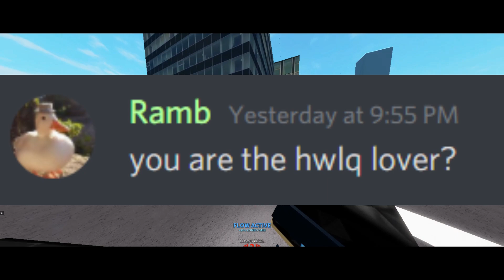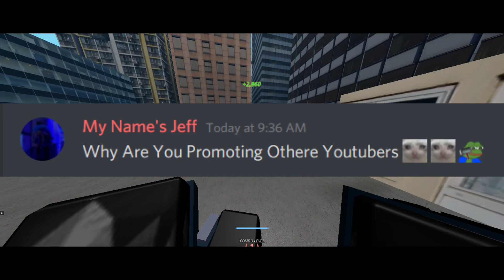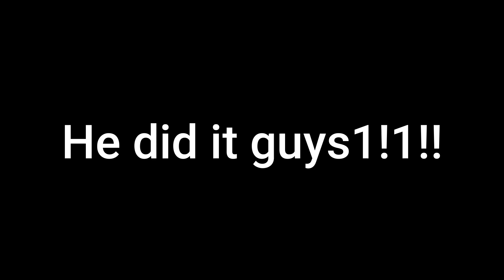Roblox Parkour | Q&A! [3,000 Subscribers Special]